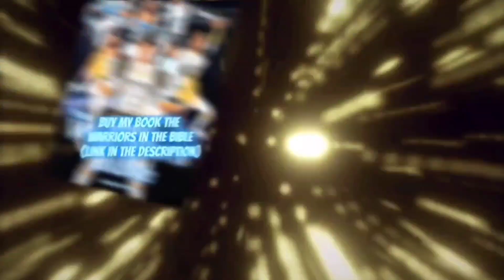Naruhina Fan Manga/Prince Charming